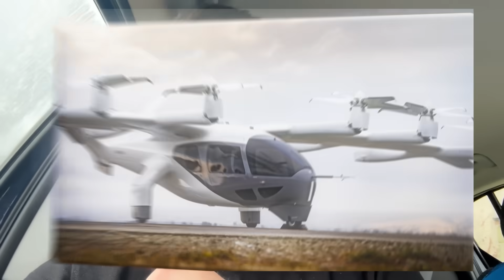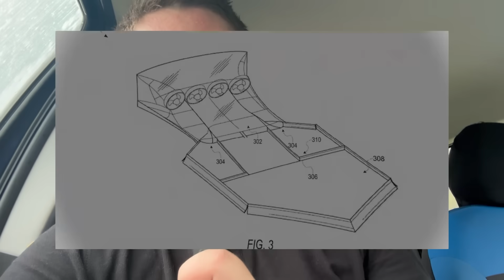Archer Aviation and Tesla Partnership? (I’ve spoken to specialists)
In this deep-dive, Liam breaks down one of the most explosive rumours in both EV and eVTOL investing — a potential partnership between Archer Aviation ($ACHR) and Tesla ($TSLA).

After speaking directly with industry specialists and aviation insiders, Liam compiles the key points fueling the speculation online — and weighs how realistic this potential collaboration could be.

From AI and autonomy integration to Tesla’s Robotaxi network, this video explores the growing belief that Archer and Tesla may be working toward a shared vision for seamless air-and-ground mobility.

What’s Inside This Video:

1.The Speculation Driving the Buzz:

Archer stock recently surged 12.6% in a day as rumours of a Tesla link spread.

Online users claim Tesla products (like Optimus robots) appeared near Archer’s Midnight eVTOL, sparking talk of explicit collaboration or mutual approval.

2. The AI and Data Synergy Theory:

Some believe Archer could share flight telemetry, 3D mapping, and autonomy data with Tesla’s Dojo supercomputer, enhancing both companies’ AI systems.

In return, Tesla could provide embodied AI technology to accelerate Archer’s autonomous flight capabilities.

3. The Mobility Ecosystem Vision:

Speculation points to a future where Tesla’s Robotaxi fleet connects directly to Archer’s vertiports, creating a multimodal transport network — ground-to-air, seamlessly.

This would mean cooperation, not competition, between Tesla’s EVs and Archer’s eVTOLs.

4. The Takeover Theory:

Some investors suggest Tesla could acquire Archer post-FAA certification, leveraging its Palantir-backed AI, Anduril defense connections, and rapid manufacturing model to enter the air mobility market.

5. The “Most Important Partnership” Tease:

Archer CEO Adam Goldstein recently hinted at an upcoming “industry’s most important partnership,” and fans believe Tesla fits the bill — especially after subtle visuals in Archer’s media show Tesla-style hubs and lighting cues.

6. The October 7 Tesla Teaser:

Tesla’s “Wheel Spinning” teaser on X shows a mysterious spinning object — possibly a hubcap, fan, or rotor.

Theories range from a new Roadster or Cybercab update, to something aviation-related, with fans wondering: “Is this Tesla hinting at eVTOL?”

Expert Insights:

Liam unpacks feedback from aviation engineers, AI analysts, and eVTOL insiders on how realistic these collaborations could be — and what a Tesla–Archer alliance might mean for the future of electric transport, autonomy, and the stock market.

Featuring:

Liam (Hustle Brothers) – Delivering in-depth analysis, market insight, and balanced speculation grounded in expert commentary.